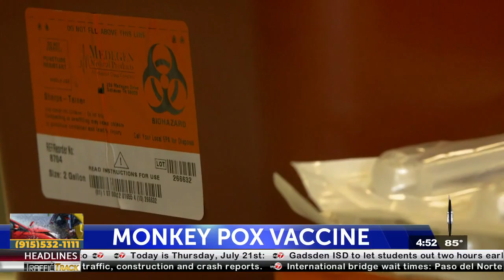More monkey pox vaccines available